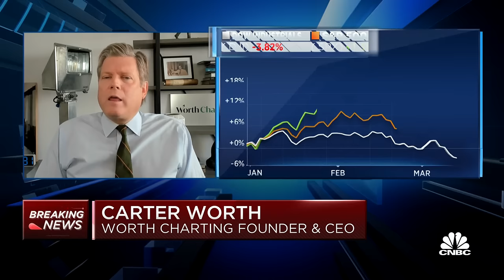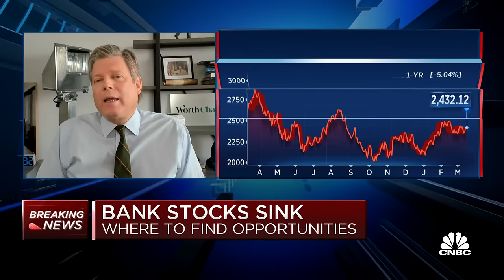The bank environment is not in a state that attracts capital, says Worth Charting 's Carter Worth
Carter Worth, Worth Charting Founder and CEO, joins' Power Lunch' to discuss bank technicals, historical investment changes, and investors pulling away from bank stocks.